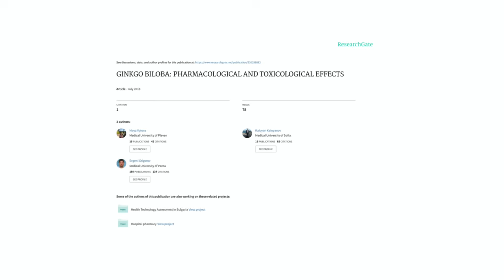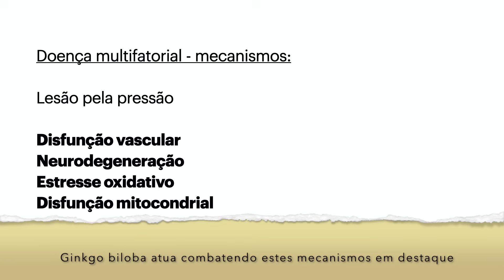Glaucoma X Ginkgo biloba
A Ginkgo biloba é uma planta utilizada desde 2500 anos antes de Cristo. Seu extrato pode ser utilizado ao menos como um adjuvante no tratamento o glaucoma.

Para Teleorientação: mande um "Oi" para 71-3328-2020.

Dr. Honassys R Rocha Silva

👁️ Especialista em Glaucoma
📍 Clínica do Olho, Salvador, Bahia
❤️ RQE 4984

Sou especialista em glaucoma, oferecendo uma abordagem integrativa para o tratamento desta condição. Utilizo terapias a laser avançadas e suplementação alimentar adjuvante para promover a saúde ocular e o bem-estar geral dos meus pacientes. Minha metodologia inclui a administração de suplementos por via oral, sublingual e intramuscular, garantindo um cuidado abrangente e personalizado.

Minha missão é proporcionar tratamentos eficazes e inovadores, sempre com foco na individualidade de cada paciente. Acredito que a visão é o sentido mais importante do ser humano, e estou comprometido em preservá-la com os métodos mais modernos e seguros disponíveis.

👁️ Cuide da sua visão com abordagem integrativa.

Link do livro Como Cuidar do Glaucoma: